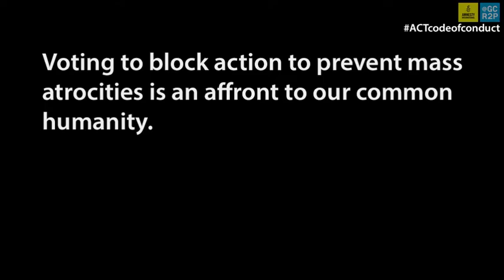ACT Code of Conduct and the UN Security Council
112 UN member states have signed on to the ACT Code of Conduct and committed to action in the face of mass atrocity crimes. Why is this important?